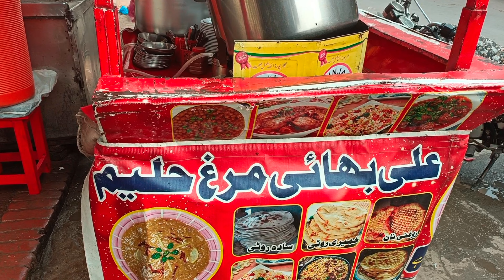Special Halam Chawal | Tasty Delicious Rice | street Food Of Lahore Achara | Like |Share | Subscribe